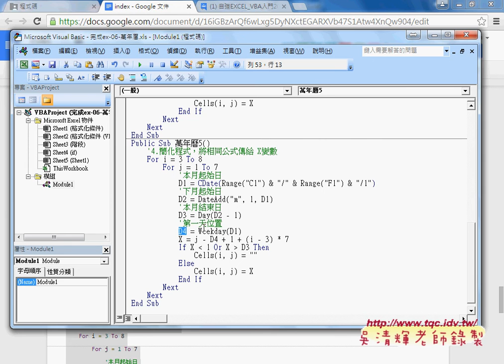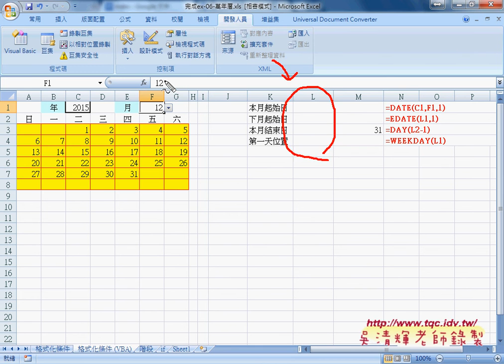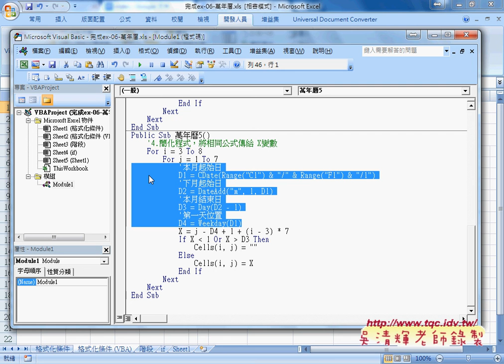06 如何在VBA產生第一天位置與結束日自強EXCEL函數VBA 吳老師3